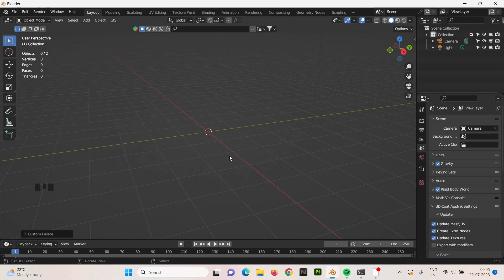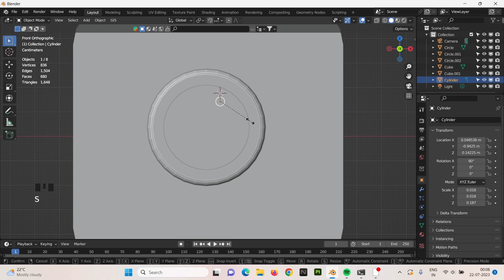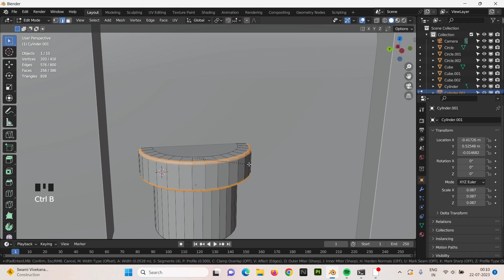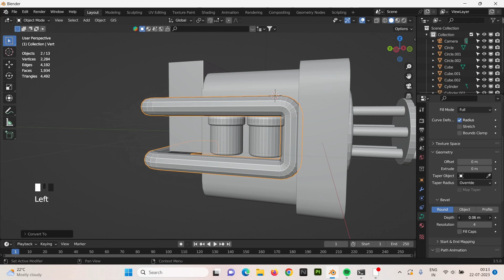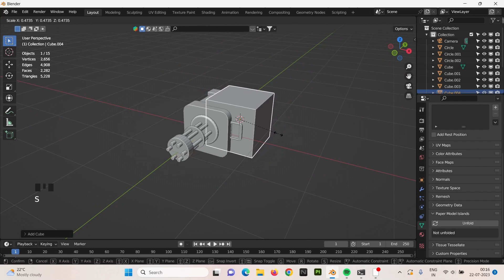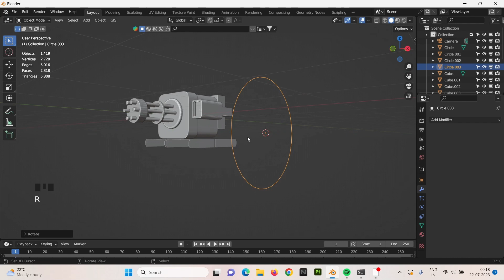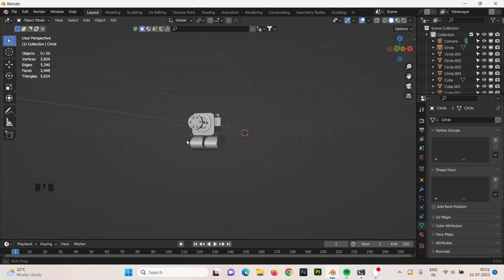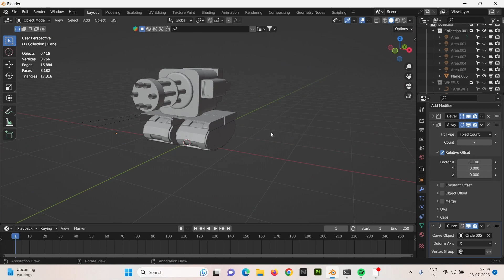Modelling a Simple Tank in Blender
Hey guys
In this video we will be showing on how to model a simple tank in blender